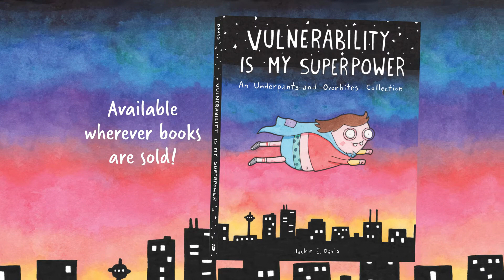Vulnerability Is My Superpower: An Underpants and Overbites Collection by Jackie Davis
By being her anxious, honest, and just plain silly self, Jackie Davis’ potato-shaped character proves that, even though opening up to others is scary at first, vulnerability can be a superpower. Vulnerability Is My Superpower available April 13th